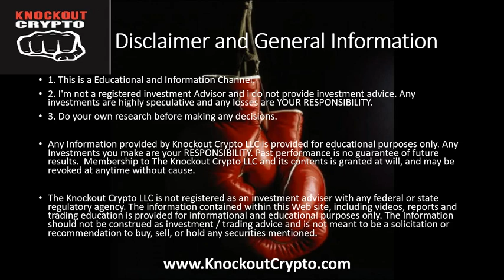Bluzelle Price Prediction 2019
1. This is a Educational and Information Channel.
2. I'm not a registered investment Advisor and i do not provide investment advice. Any investments are highly speculative and any losses are YOUR RESPONSIBILITY.
3. Do your own research before making any decisions.